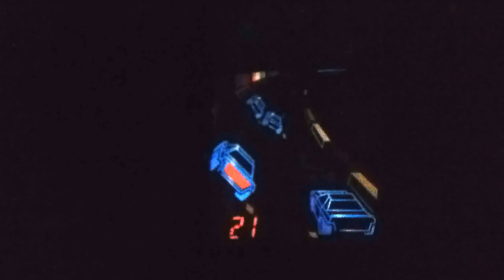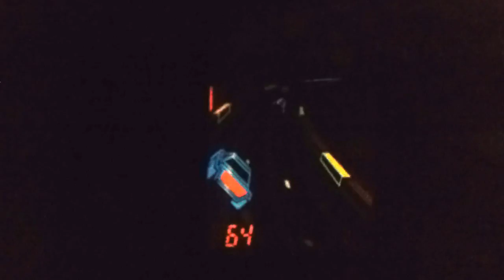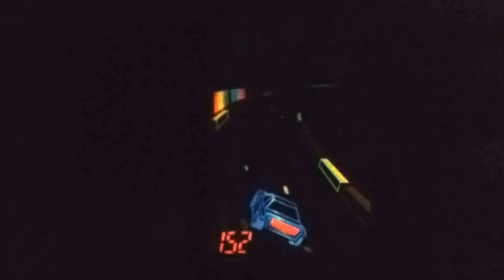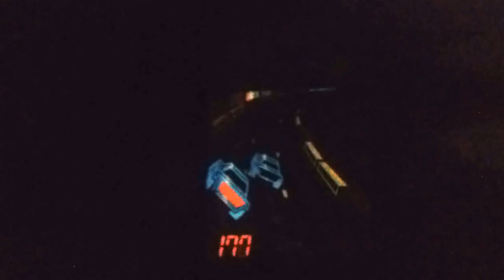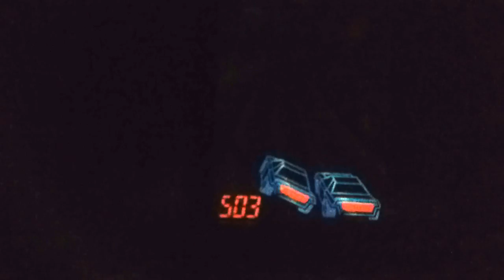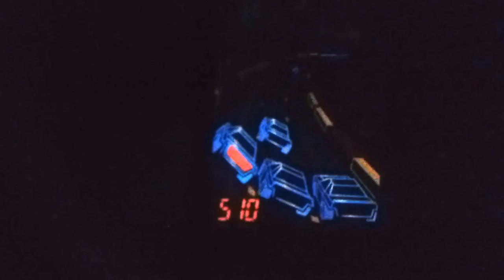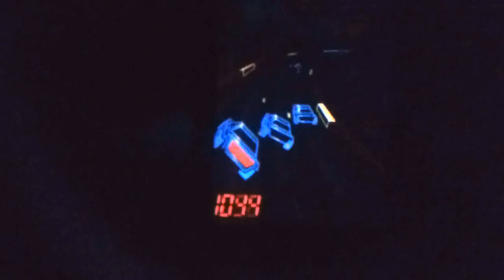Full gameplay Tomy Tronic 3d: Thundering Turbo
Game play Completo de una Tomy Tronic 3D Thundering Thurbo. Espero que les guste.

Link a Articulo de facebook sobre la Tomy Tronic 3d Thundering Turbo

-Canción: Hot Noches en Los Ángeles
Artista: Cadena Tres Enlaces

See also at the bottom of video description. / Siehe auch ganz unten in der Videobeschreibung.